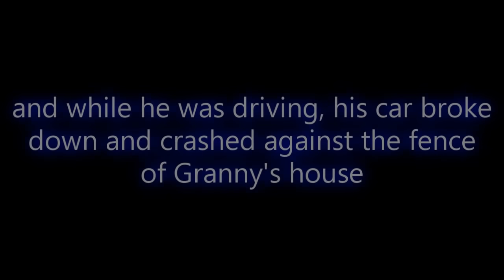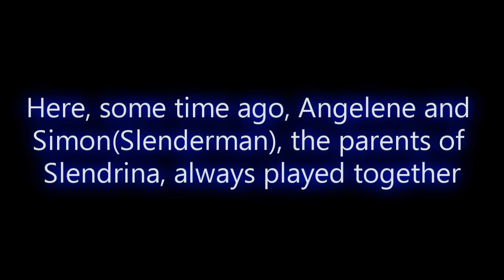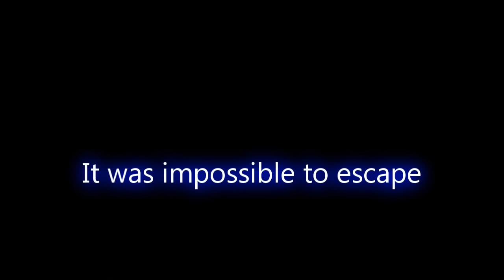The Secrets in the house of Granny - The car and the garage -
Enjoy this new True story if you want.
Another mystery and secret in the house of Granny!
Check our Facebook page if you want.
Thanks